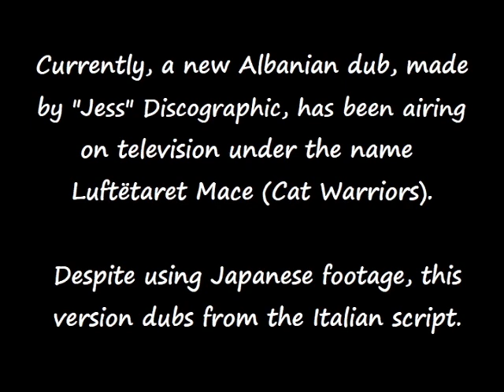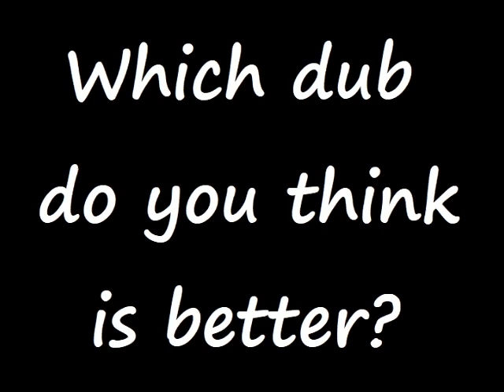Tokyo Mew Mew Battle of the Dubs - Albanian Edition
Two dubs of the same language going head to head in a battle for the best!

Not exactly but the actual history of these two dubs is a bit complicated XD. To put it simply, in Albania, the dub depends on what channel the show airs on (Usually when those channels are only available from different cable providers.). Mew Mew aired on two different channels (Tring Tring & Cufo), so there had to be two different dubs. The one that aired on Tring Tring dubbed from the English dub and the one that aired on Cufo translated from the Italian script (despite using Japanese footage).
While the 1st dub bought all of the raw materials for their dub, the 2nd dub didn't, thus causing some weird mixing issues with the background music and sound effects (even using music from totally different shows XD).

This video has a subtitle track, showing character names, voice actors and translations for weapons and attacks. However, the list is incomplete. If there's anyone out there that wants to add a name or translation, please let me know and I'll update the subtitle file.

Also, I know that the size of this video is a little intimidating, so I've put time markers below this for those who only have time to see certain parts:

00:45 - Character Voice Comparisons
21:39 - Group Transformation Comparison
23:52 - Attack Comparison
29:43 - Scene Comparisons